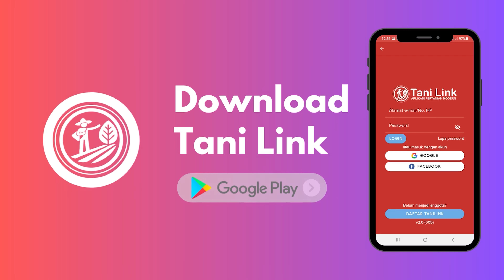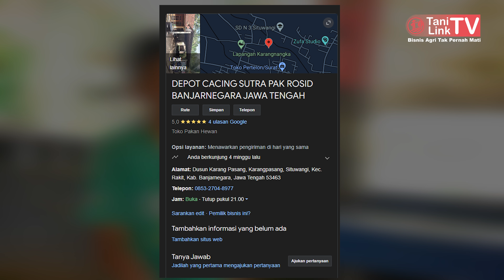Kiat Sukses Menjadi Pemburu Cacing Sutra Alam. Sehari Bisa Jual Ribuan Cup Cacing.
Cacing sutra, atau yang sering dikenal sebagai Tubifex, memiliki potensi ekonomi yang cukup menjanjikan. Cacing sutra merupakan salah satu pakan alami yang sangat baik untuk benih ikan dan udang. Kandungan protein yang tinggi serta ukurannya yang kecil membuat cacing ini ideal untuk konsumsi larva ikan dan udang.

Pak Rosyid salah satu penjual dan pengayak cacing sutra asal Rakit, Kabupaten Banjarnegara menuturkan bahwa cacing sutra banyak diminati pembudidaya ikan. Permintaan cacing sutra banyak dari kalangan pembibitan ikan. Pak Rosyid menekuni sebagi pengayak cacing sutra alam sejak 2003 yang lalu. Pak Rosyid biasanya mencari cacing sutra di tempat pembuangan limbah seperti kali dan selokan. Karena tingginya permintaan, dalam sehari Pak Rosyid bisa menjual hingga ribuan cup/gelas cacing sutra.

Backsound: Stinson - Reed Mathis

📋𝙐𝙨𝙖𝙝𝙖 𝙖𝙩𝙖𝙪 𝙗𝙞𝙨𝙣𝙞𝙨 𝘼𝙣𝙙𝙖 𝙞𝙣𝙜𝙞𝙣 𝙙𝙞𝙡𝙞𝙥𝙪𝙩?